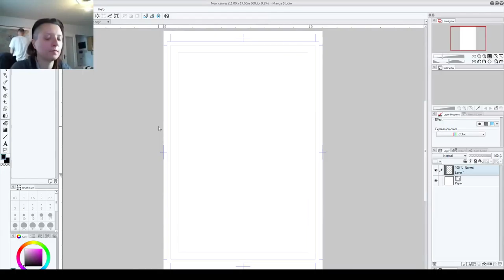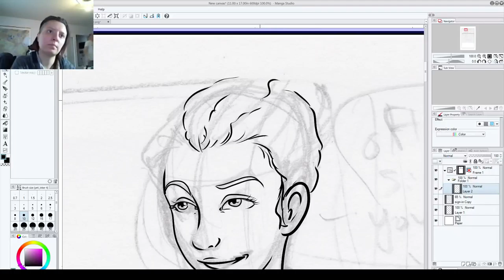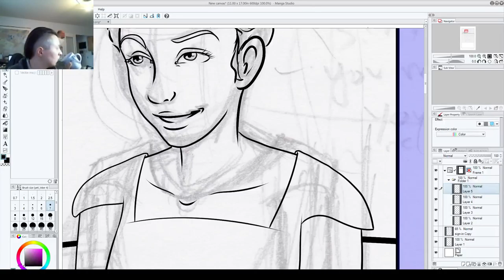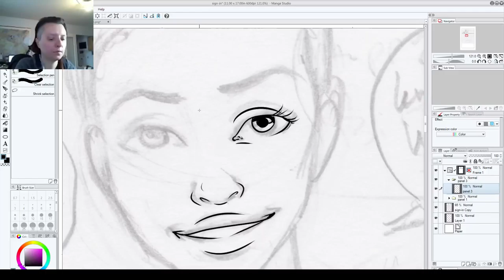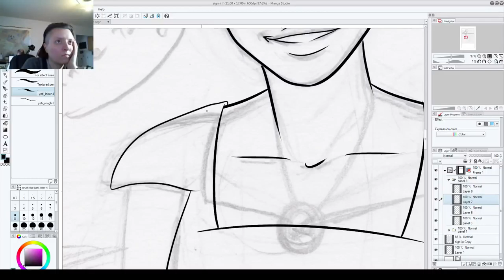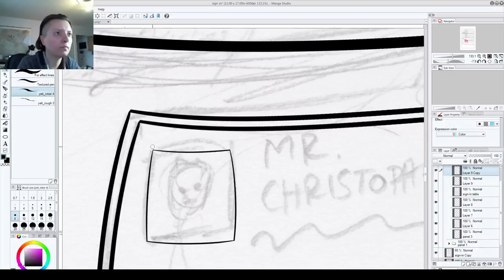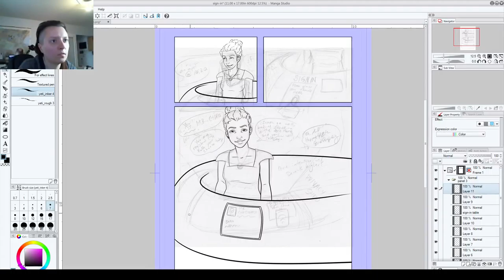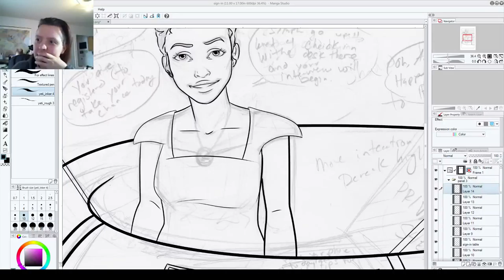Working on Chancery Graphic Novel - Come hang out?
Working on Chancery for at least an hour today. Drawing on my Wacom in Manga Studio.

For as little as $1 a month you can get in on so much and putting in requests for these videos and my sketch videos. You can also have chances of winning the art in my weekly sketch videos also available to watch on my channel